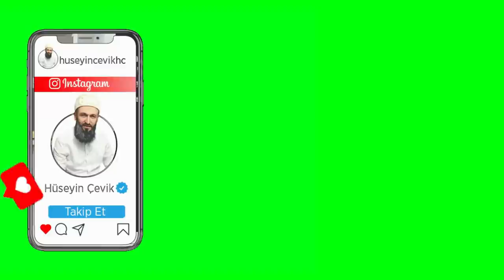HOCA ZANNEDİLENLER AMA ALAKASI OLMAYANLAR LİSTESİ! Hüseyin ÇEVİK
RECEP BALTACIYI ES GEÇMİŞİZ YENİ PİYASAYA ÇIKTIĞI İÇİN ONDANDA UZAK DURUN..                   BİZ SADECE ALLAH İÇİN UYARIYORUZ GERİSİNİ SİZ DÜŞÜNÜN BU ADAMLAR İSLAMI BOZMAK İÇİN ELLERİNDEN GELEN HERŞEYİ YAPIYOR BİZE DÜŞEN GÖREV İSE BİDAT EHLİNİ TANITMAK..